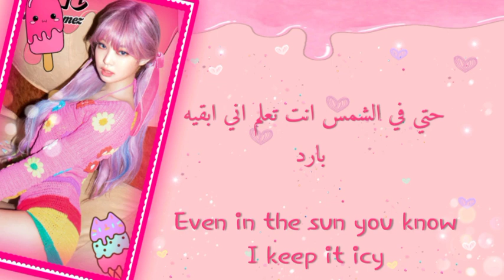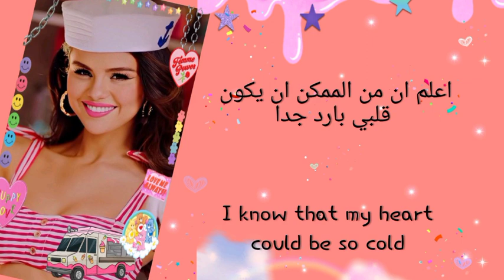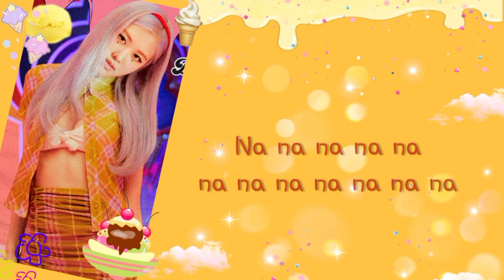مترجم BLACKPINK - 'Ice Cream (with Selena Gomez)with lyrics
اغنية بلاكبينك الجديدة مع سلينا جوميز ايس كريم مترجمة مع الكلمات الانجليزية
ice cream blackpink and selena gomez with lyrics مترجم
اتمنى يعجبكوا الفيديو
ابقوا بصحة وخير